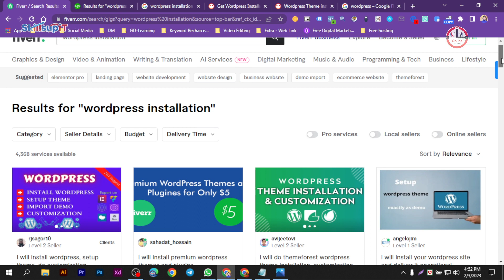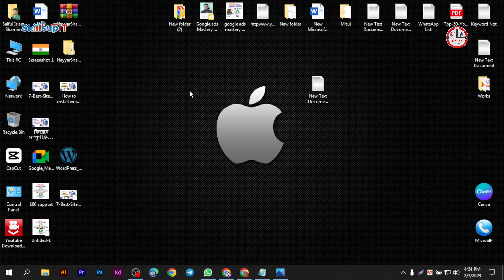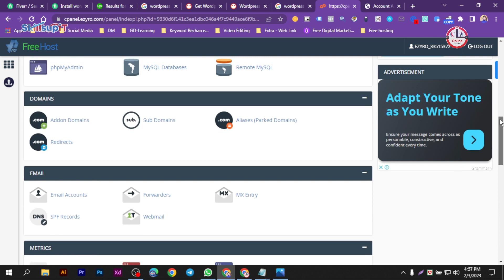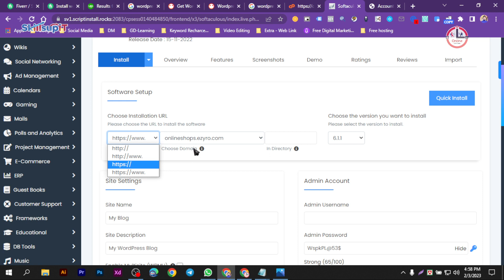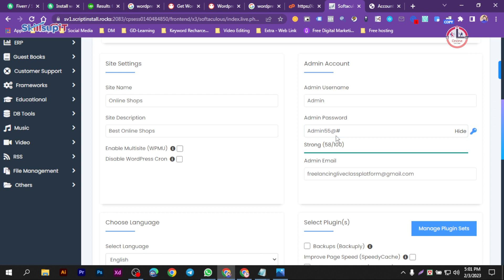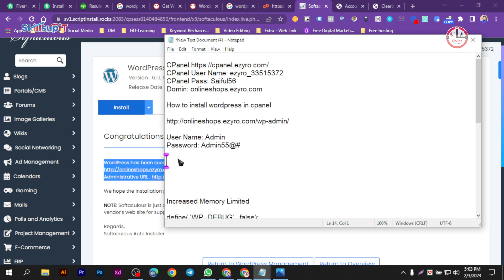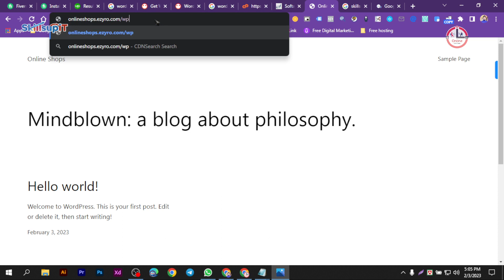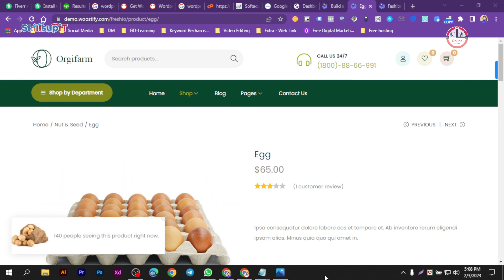Class: 02 How to install WordPress theme in cPanel | One-click WordPress install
WordPress installation is very easy to work you can earn $20 to $100 USD by this works . Advanced Data-driven Digital Marketing Course is Google Ads Mastery Course 2023
ডিজিটাল মার্কেটিং উইথ ফ্রিল্যান্সিং এর ”Google Ads Mastery Course 2023” Live Course এ ভর্তি চলছে।  বিস্তারিত দেখুন ওয়েবসাইটে ১ম পেইজে
 কোর্স ফি: ৩০০০/- টাকা মাত্র
 ক্লাস শুরু:  ১০ ফেব্রুয়ারি, ২০২৩ থেকে।
 ভর্তি শেষ : ৯ ফেব্রুয়ারি ২০২৩ ।
 সপ্তাহে ক্লাস: ৩টি করে হবে। (শনি-সোম-বু)
 ক্লাসের ধরন: সম্পূর্ণ Live Class.
 ক্লাস টাইমঃ রাত ১০.৩০ থেকে ।
 ক্লাস ব্যাকআপ: ব্যাক-আপ ক্লাস দেওয়া হবে।
 ক্লাস নেয়া হবে: Google Meet এর মাধ্যমে।